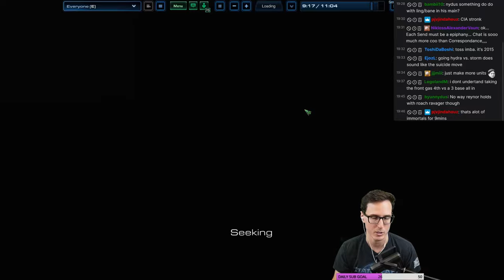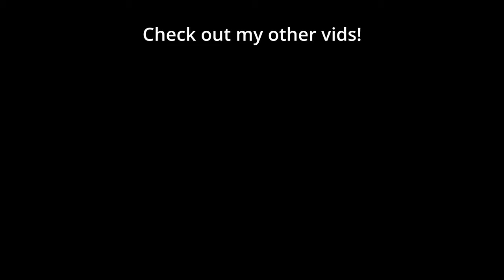I taught Reynor how to EASILY beat Protoss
@reynorsc asked for coaching help from PiG